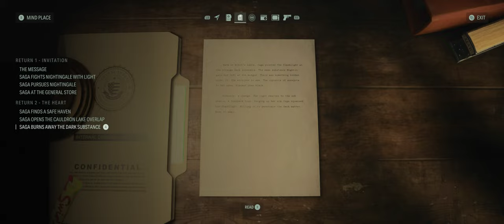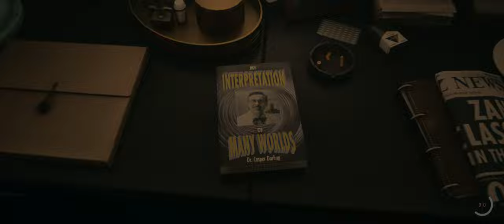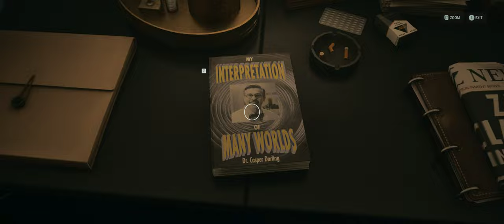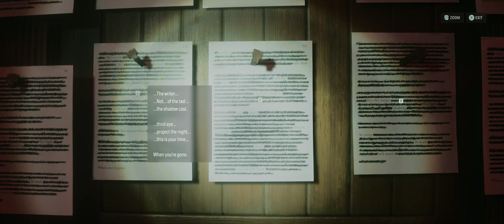Alan Wake || [Part 3] - Walkthrough Gameplay [ PC @ 4K x 60FPS Ultrawide ]